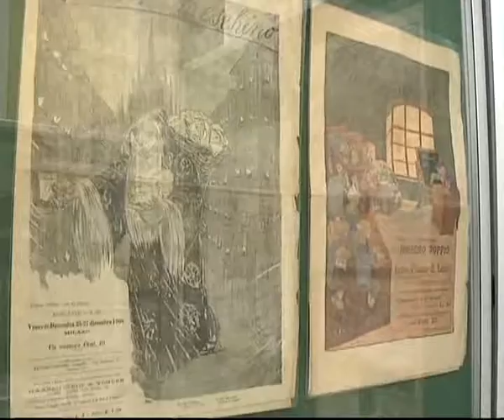Reggio Calabria, Il Natale in Copertina - Mostra